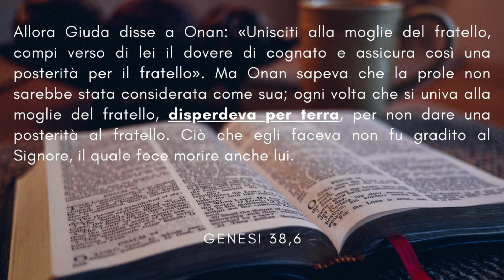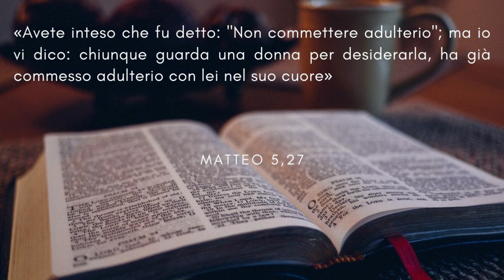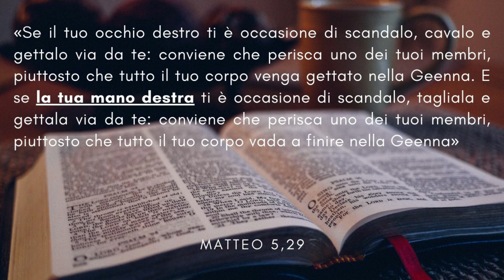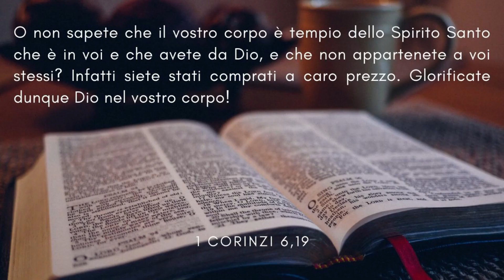La masturbazione è peccato?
!ATTENZIONE! In questo video non esprimo la mia opinione personale, ma espongo con neutralità quanto contenuto nella Bibbia. Esprimo la mia opinione solo quando dico: «Penso che», «credo che», non quando dico «La Bibbia dice che...». Infatti, come sa chi mi segue, io sono ateo. Ma credo che la conoscenza della Bibbia e il dibattito siano importanti, visto che la maggioranza dei cattolici ne è del tutto ignorante e la usa impropriamente per giustificare le proprie credenze.

🦚 Se anche tu vuoi supportare il canale e accedere a vantaggi esclusivi, abbonati!

❤️ Potete supportarmi anche con un regalo dalla mia Wishlist di Amazon 💡

💰 Donazioni per far crescere il canale:
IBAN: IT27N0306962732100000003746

🎵 Intro and Outro by Kevin Greenlee